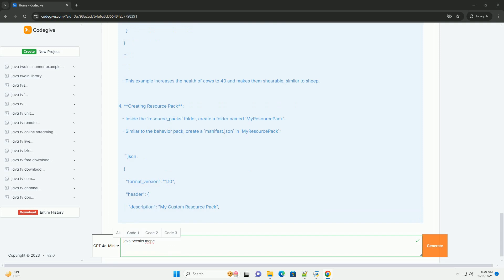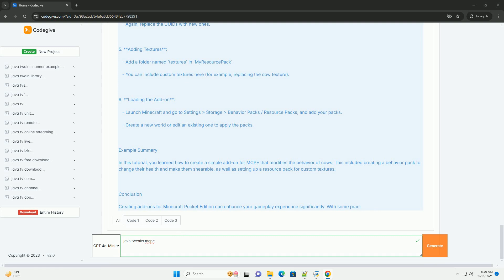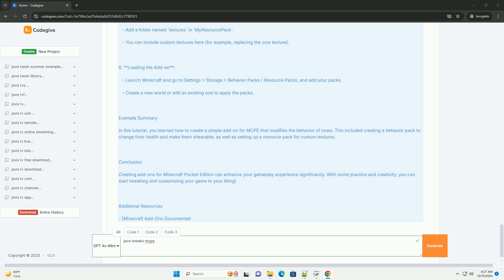java tweaks mcpe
"java tweaks" refers to modifications made to the java edition of minecraft, while "mcpe" stands for minecraft pocket edition, which is built on a different codebase (bedrock edition). however, if you're looking to create tweaks or modifications for minecraft pocket edition, you would typically utilize add-ons, behavior packs, or use third-party tools.

### overview of minecraft pocket edition (mcpe) modding

1. **add-ons**: these are the primary method for modifying the game. they consist of behavior packs and resource packs.
2. **behavior packs**: these modify the game's mechanics (e.g., how entities behave).
3. **resource packs**: these change the game's textures, sounds, and other visual/audio elements.

### getting started with add-ons

tools required
1. **minecraft bedrock edition** (mcpe)
2. **a text editor** (like visual studio code or notepad++)
3. **a file manager** to navigate to your minecraft files
4. **a json validator** to check your code (e.g., jsonlint.com)

creating an add-on

1. **create the directory structure**:
   - navigate to the minecraft directory on your device. for android, it's generally found in `games/com.mojang/`.
   - create a new folder named `myaddon`.
   - inside `myaddon`, create two folders: `behavior_packs` and `resource_packs`.

2. **creating behavior pack**:
   - inside the `behavior_packs` folder, create another folder named `mybehaviorpack`.
   - create a `manifest.json` file in `mybehaviorpack` with the following content:

   - replace `xxxxxxxx-xxxx-xxxx-xxxx-xxxxxxxxxxxx` and `yyyyyyyy-yyyy-yyyy-yyyy-yyyyyyyyyyyy` with unique uuids. you can generate uuids using online uuid generators.

3. **editing entities**:
   - to modify an entity, create a folder named `entities` inside `mybehaviorpack`.
   - create a new json file for an entity. for example, let's modify the `cow.json` file:

   - this example increases the health of cows to 40 and makes them shearable, similar to sheep.

4. **creating resourc ...

python javatpoint
python java
python java interop

python javatpoint
python java
python java interop
python java or c++
python javalang
python javadoc
python javascript library
python javascript
python django widget tweaks
python widget_tweaks not found
python widget_tweaks
python tweaks